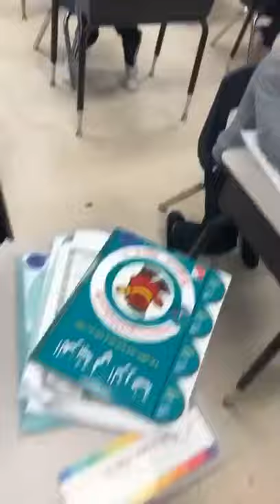The Prophet's SAW week activty at salaam Sunday School